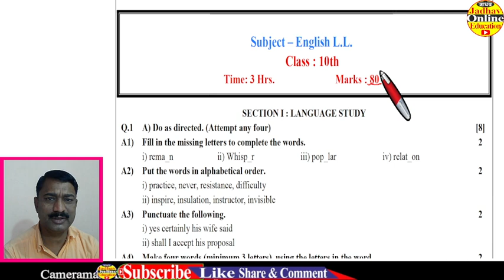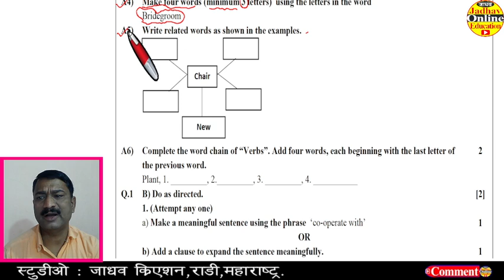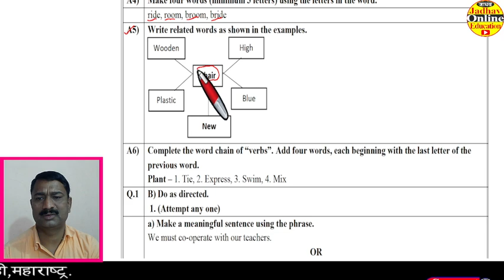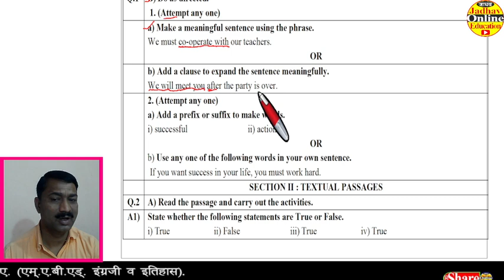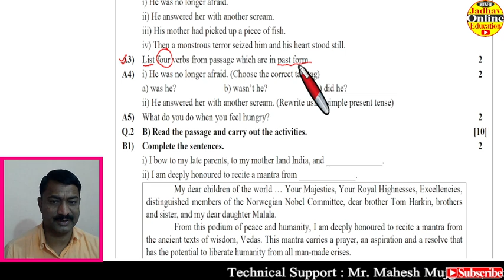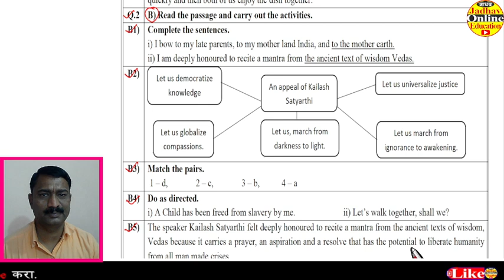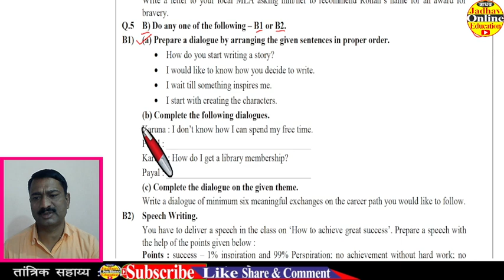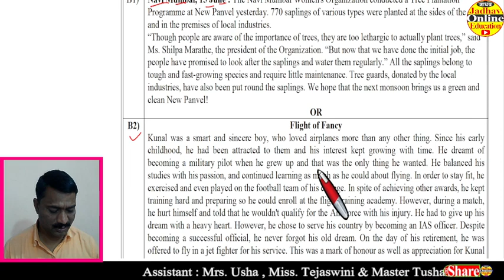SSC English Activity Sheet Question Paper 2023 इयत्ता इंग्रजी दहावी प्रश्नपत्रिका कृतीपत्रिका 2023